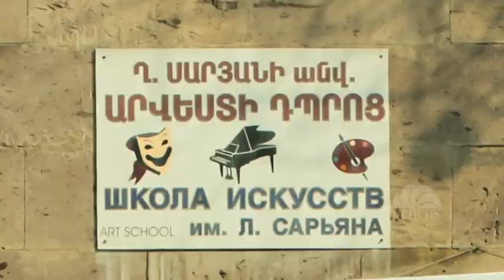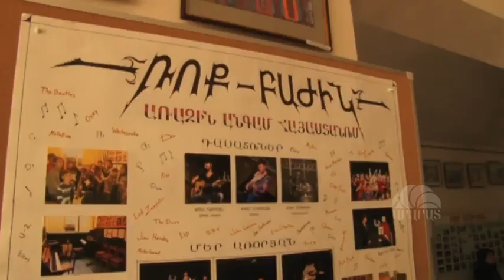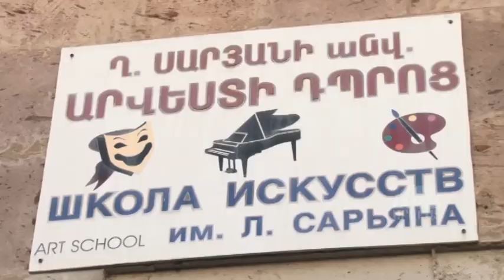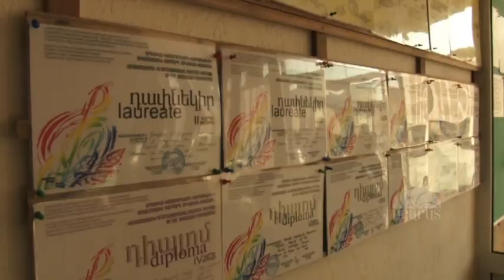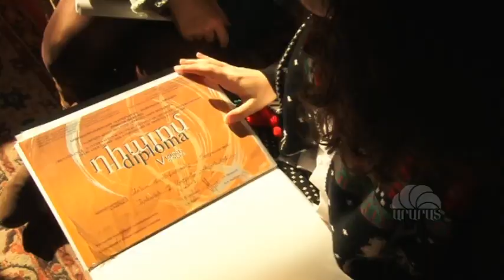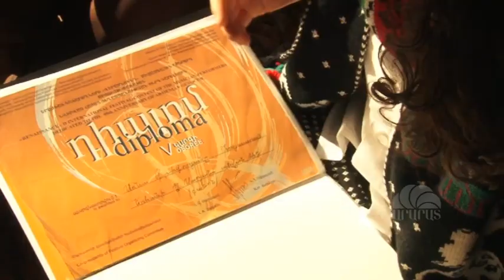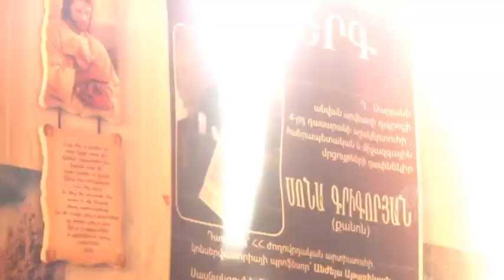GTNVAC ERAZ 14